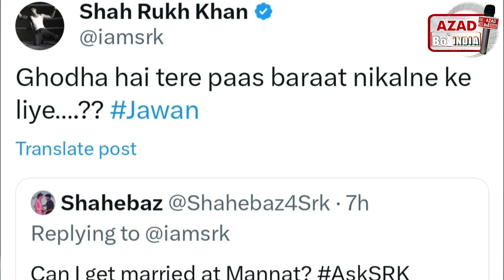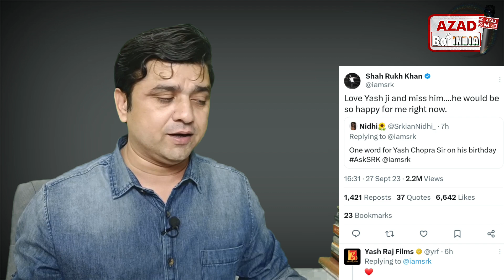shahrukh khan ने किसे उधेड़ डाला? | mannat पर सवाल से उखड़े srk | ghoda hai tere paas srk ne kaha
shahrukh khan ने किसे उधेड़ डाला?
mannat पर सवाल से उखड़े srk
ghoda hai tere paas srk ne kaha
ask srk
ask srk session
shah rukh khan
shahrukh khan srk
shahrukh khan on yash Chopra